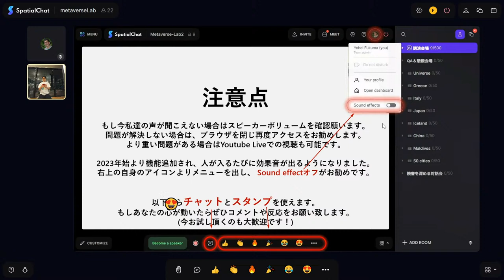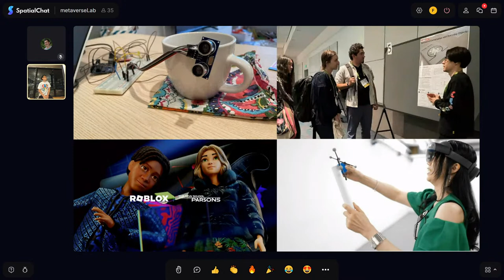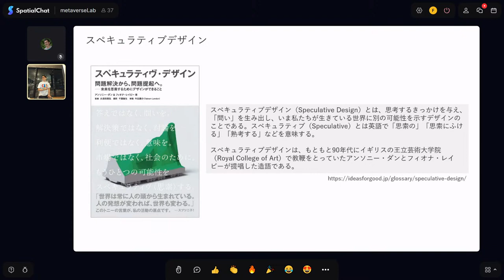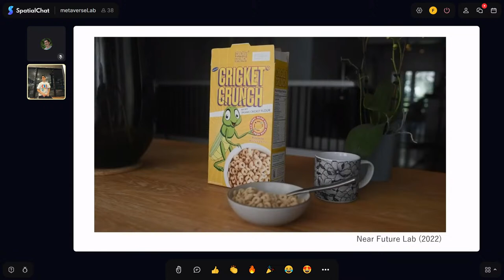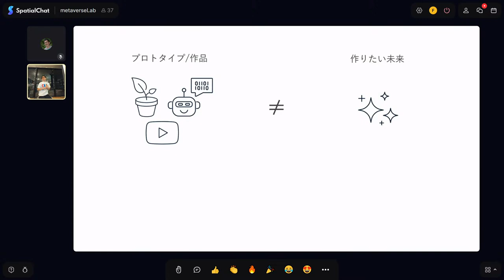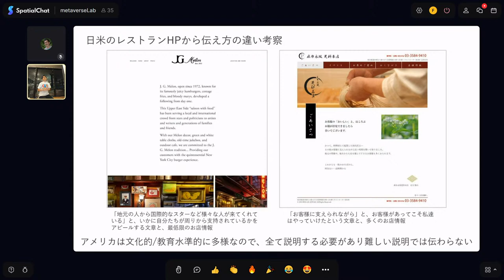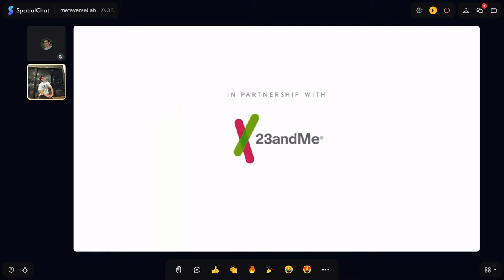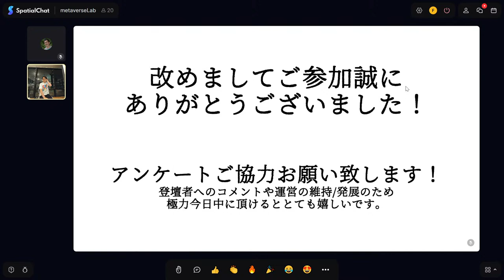フューチャーデザイン デザイン留学で学んだあり得る未来のストーリーの描き方 永野京二郎さん 講演会＆懇親会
あり得る未来のストーリーってどうやって描くの？
「未来」と「あり得る未来」って何か違うの？

フューチャーデザインとはただの未来予測ではありません。可能性を秘めた多彩な未来を作るデザイン、アートです。美大やデザイン学校の研究では、このフィールドが社会の持続可能性、技術の進化、文化の変遷など、あらゆる側面からどのように「あり得る」未来を形作っていくかを探求しています。

あり得る未来をデザインすると、これまで考えなかった事や疑問が多く浮かび上がり、未来をより深く広く考えられる可能性があります。あり得る未来をデザインと言ってもピンとこない方も大丈夫。パーソンズ美術大学で学んだ講演者が、あり得る未来のストーリーを描く考え方をわかりやすく、そして少し深くお伝えします。興味を持って頂いた方はぜひご参加下さい！

こんな人へおすすめします：
・フューチャーデザインやスペキュラティブデザインなどに興味のある方
・既存の未来予測には飽きた方
・ストーリーテリングやナラティブに関心がある方
・技術やデザインを、より効果的に伝えることに興味のある方
・デザイン留学を考えている方、または興味を持つ方

永野京二郎さんについて：
ソニー株式会社 技術開発研究所 インタラクション技術開発部門 ソフトウェアエンジニア・インタラクションデザイナー。東京工業大学大学院 経営工学専攻修了後、航空機内エンターテインメントシステムの設計開発を担当し、2017年にソニーに入社。研究開発部門にて現実世界と仮想世界が融合した新しいAR/VR体験を開発。しかし「技術視点ではなくデザイン視点からも１つの体験を作りたい」と思い、社内公募留学制度を利用し、2022年からパーソンズ美術大学に客員研究員として1年間滞在。１つの体験の背後にあるストーリーの重要性に気付かされました。プライベートでは3歳の娘の子育てに奮闘中。精神年齢が高めの娘に日々成長させてもらっています。

おすすめURL：
Keijiroh Nagano｜note

パーソンズ美術大学(Parsons School of Design)の基本解説！ | Euphoric